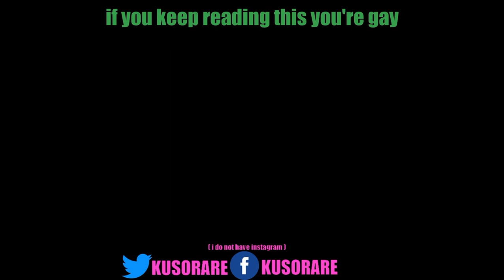XXXTentacion - ILOVEITWHENTHEYCUM (ILOVEITWHENTHEYRUN Parody) Official Gay Parody by Kusorare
Official Gay Parody of ILOVEITWHENTHEYRUN by Kusorare